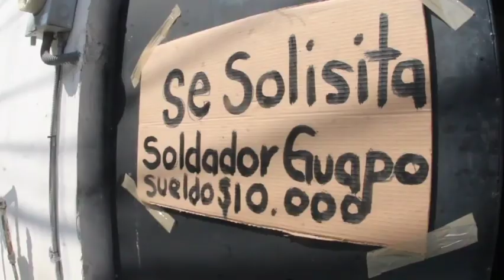Ya tengo mucho sin trabajar "Chaparro Chuacheneger"